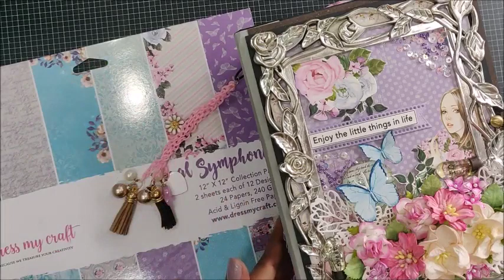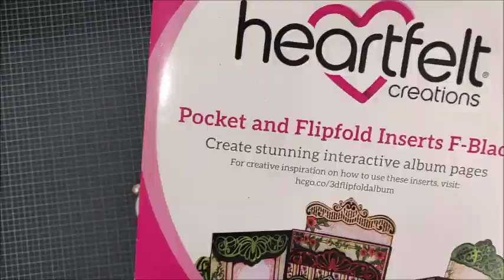Floral Symphony Mini Album